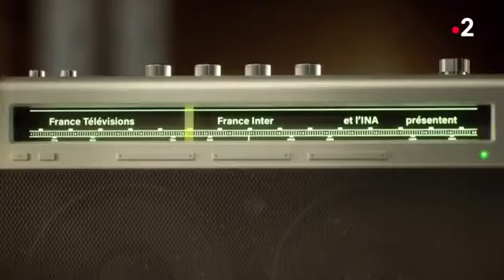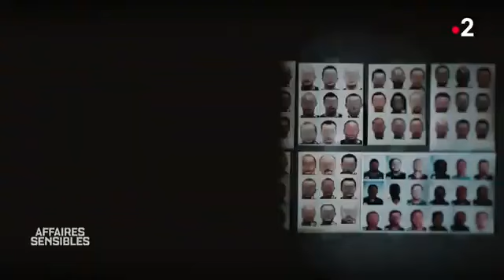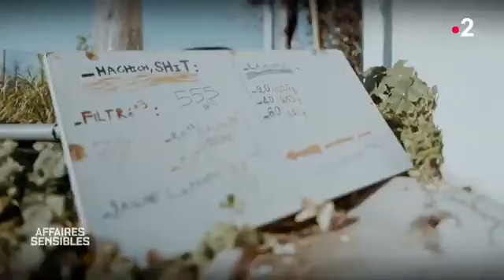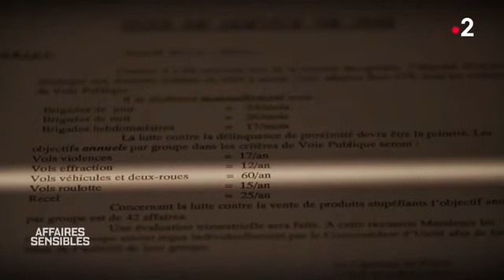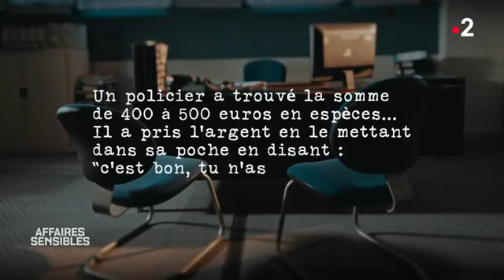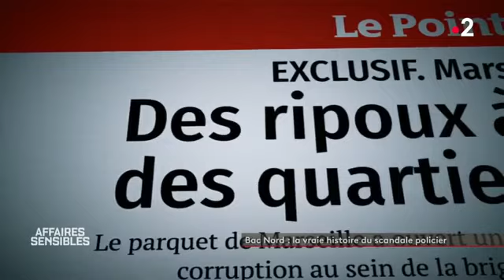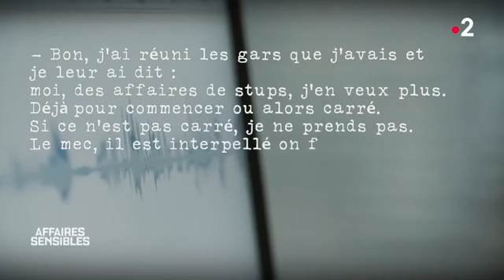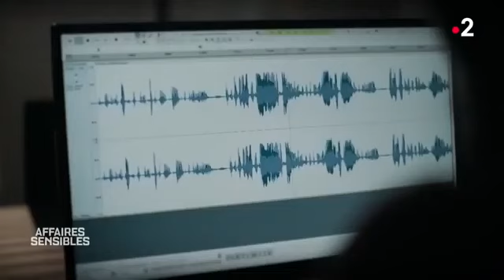🔴 Documentaire Bac Nord Reportage fr L' histoire du scandale policier de Marseille Corruption police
👉🏻 Quelques Liens Importants et Utiles pour la Communauté ;

🔴 Économisez et Obtenez des Réductions sur Tout vos Achats en ligne ;